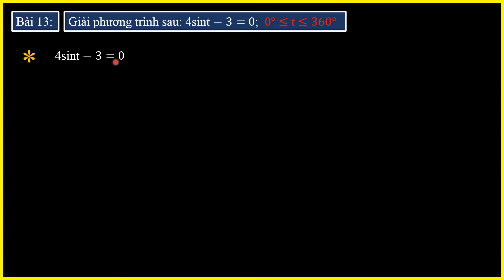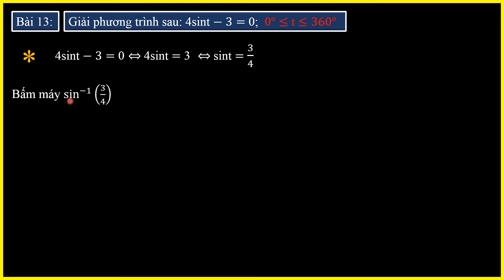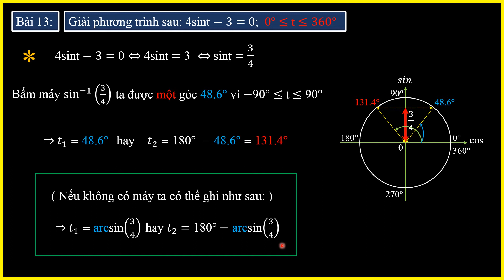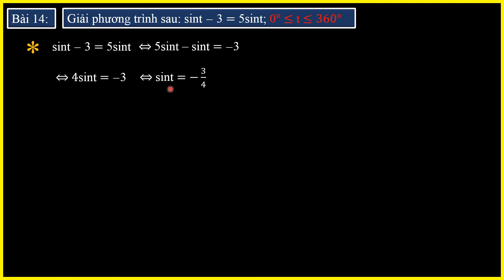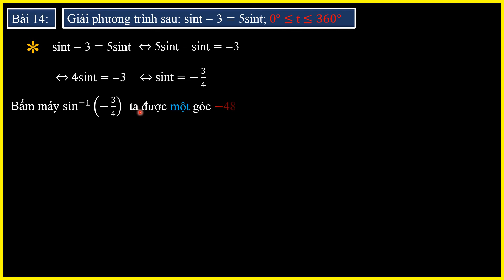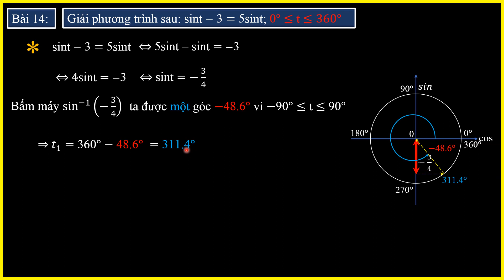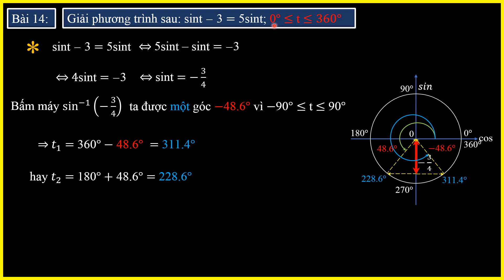GIẢI PT LƯỢNG GIÁC C6S6.1 BÀI 14